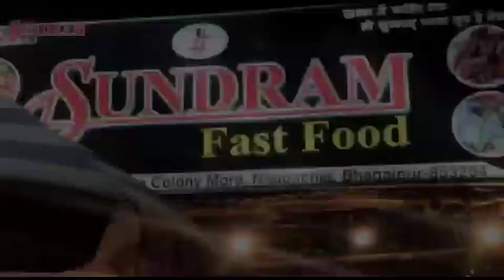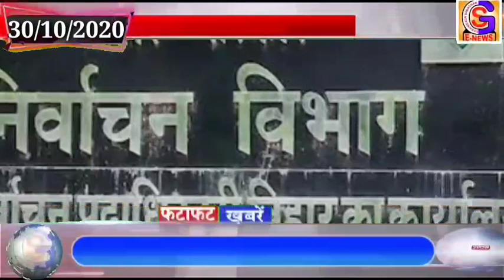बिहार की फटाफट खबरें एक साथ (30/10/2020)//GS_NEWS